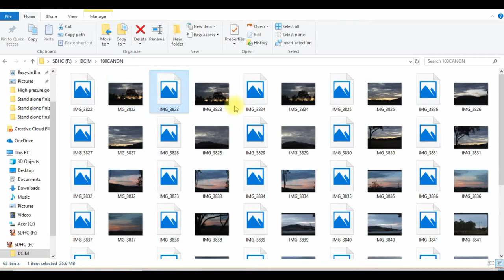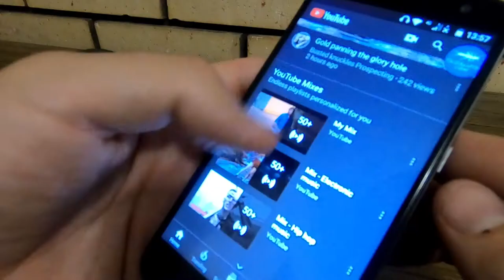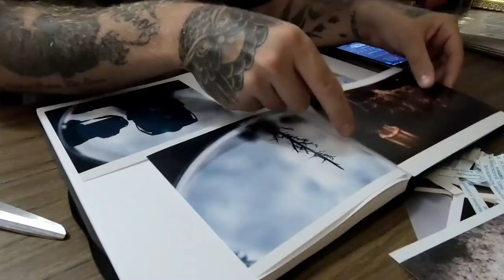Best of January 2019 Photography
My personal favourite photos of January 2019. Taken on a Canon Cameras 200D  with a 50mm 1.8f lens and some photoshop.